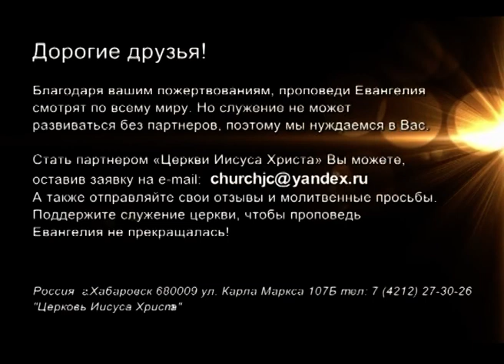«Встреча с Ю. Ильченко» Надежда дает новую жизнь. Часть 2 (673)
Проповедует пастор Юрий Ильченко.

В этом выпуске проповедник продолжает говорить на тему «Надежда дает новую жизнь».

Бог говорит, что нет безвыходных ситуаций, потому что Он есть выход. У Господа есть выход, ответ, и с Богом все обязательно получится.
Бог ставит цель, чтобы мы изменились, и изменилось наше мышление, вера, чтобы мы стали людьми, созданными по образу и подобию Божьему.
Он взял наши проблемы, понес наши немощи, беззаконие, и Его ранами мы исцелились, потому что Он первый сделал шаг к нам навстречу.

Узнайте подробности прямо сейчас.